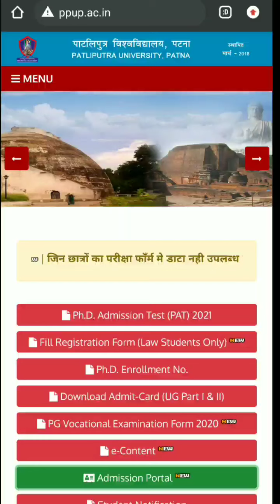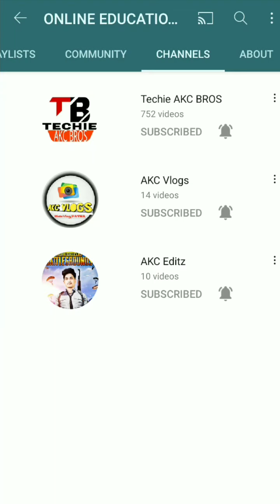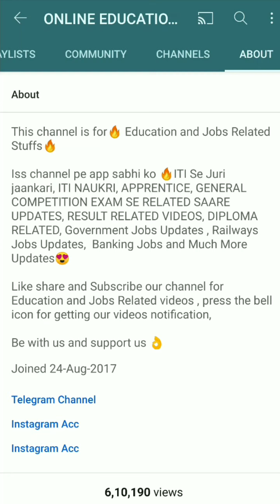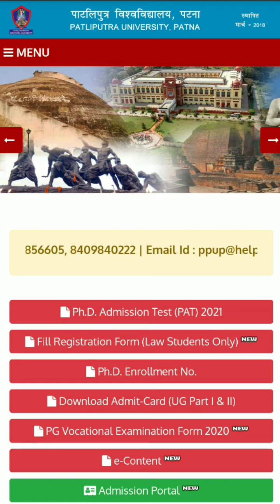Patliputra University Admission Update, BPT Sem. & M.Ed Semester Exam form & Examination Schedule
Patliputra University Admission Update 2021, BPT Sem 2 & 4th Exam form & Examination Schedule, M.Ed Semester 1st Examination Schedule details, Download ppu M.Ed Exam 2019 schedule, BPT Examination Schedule details, Online Education hub, myfirstshorts, my first shorts, youtube shorts, short video, youtube in shorts, ppu examination update, Ppu Admission Update